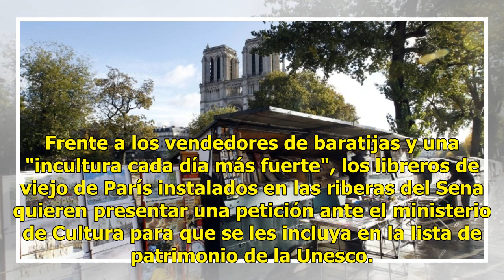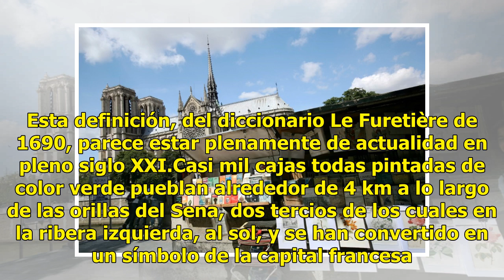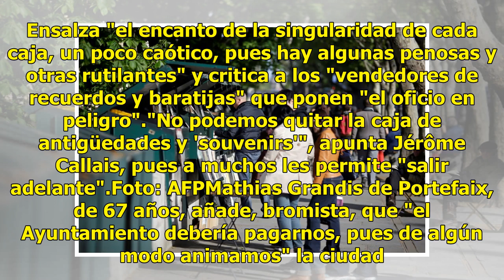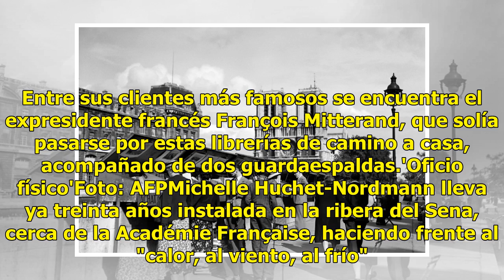Famosos libreros callejeros de París buscan ser patrimonio de la Unesco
Frente a los vendedores de baratijas y una "incultura cada día más fuerte", los libreros de viejo de París instalados en las riberas del Sena quieren presentar una petición ante el ministerio de Cultura para que se les incluya en la lista de patrimonio de la Unesco. Foto: AFP"Libreros pobres sin med...